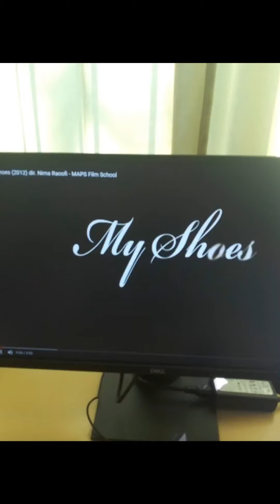Радионица ,,У туђим ципелама"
Радионица " У туђим ципелама" радионица као продукт корелације грађанског васпитања и географије, наставница Александре Петровић Зоране Петровић, са ученицима 6/4, 7/1 и 7/5, 6.9.2023.